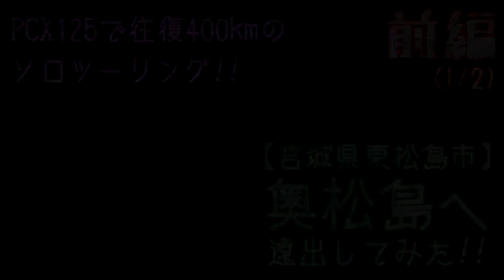奥松島へ、遠出してみた!! PCX125で往復400kmのソロツーリング･みちのく一人旅!! Part1(前編)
少し前に宮城県は東松島市、奥松島に行った時の様子をまとめた動画です。
国道6号線から国道４号線に入り、松島までと、そこから先へさらに進んで、奥松島まで行った様子を、ダイジェストでお届けします。
長時間の同課になるため、ダイジェストになりますが、前編は奥松島の野蒜海岸到着まで、後編は野蒜海岸から月浜までの様子が主な内容となります。
仕事も忙しく編集に時間がかかってしまいすみません。遅くなりましたが、夏の最後の日差しかな、秋の気配が漂い始めた奥松島の様子を、お楽しみください。